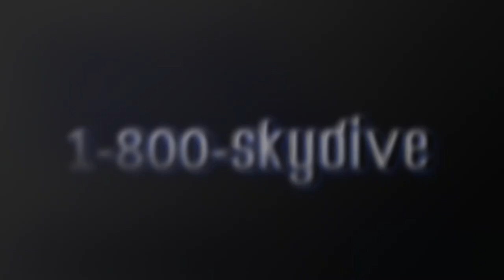Dylan Schwartz's Tandem Skydive at Skydive Indianapolis!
Dylan Schwartz's tandem skydive on Saturday, August 10, 2019 with Andre at Skydive Indianapolis.  Located in Frankfort, IN, Skydive Indianapolis is THE place for tandem, AFF and experienced skydivers.  Come out and Skydive Indiana, Skydive Kentucky, and Skydive Ohio!

--- Intro ---

--- Pre Jump ---

--- Freefall Music ---